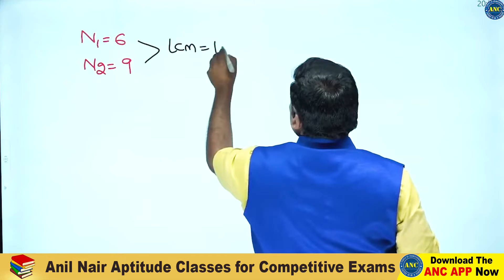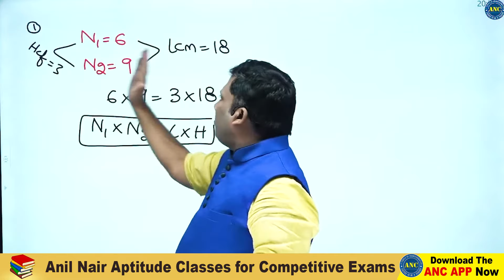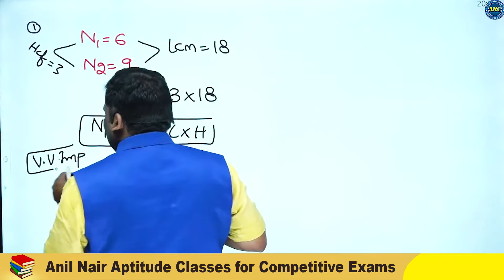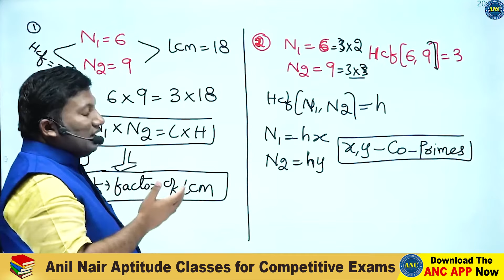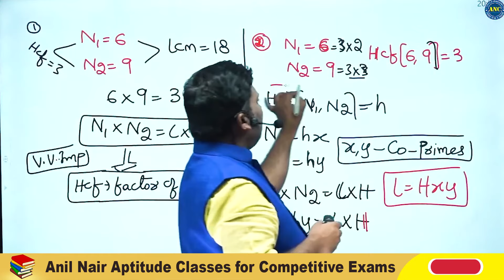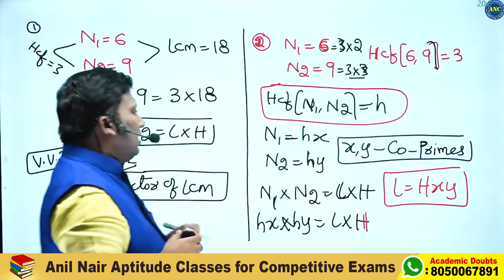LCM & HCF best Shortcut tricks by Anil Nair sir in telugu-2 || Bank, SSC-CGL, Railways , D.A.O